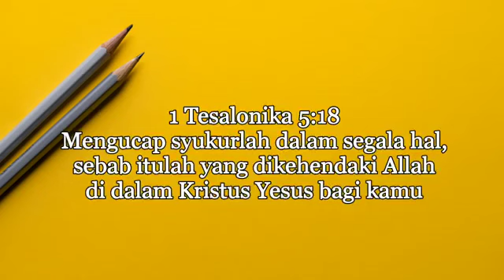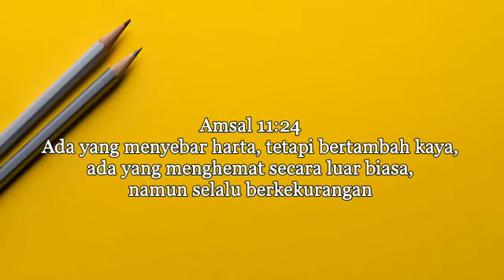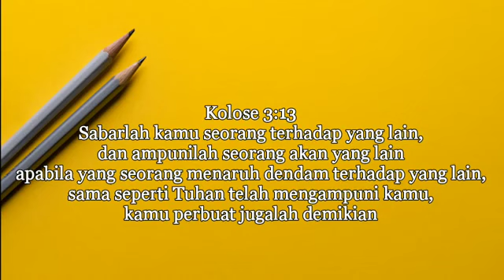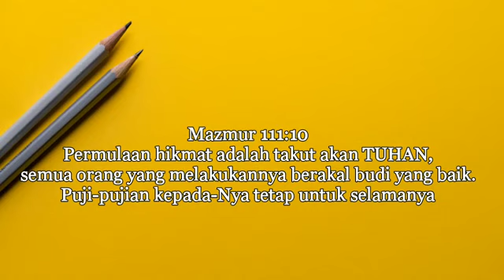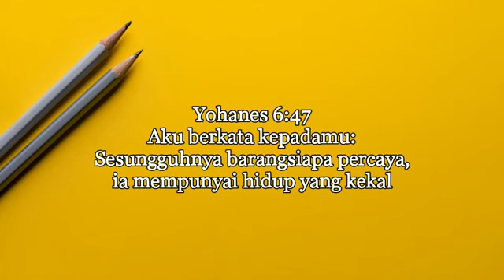Ada 9 Rahasia Kehidupan Rohani Kristen